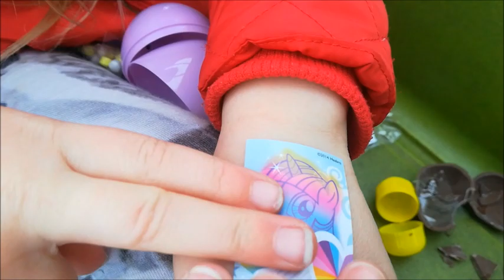Распаковка игрушек Пони и Дисней my little Pony and Disney unboxing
Мы покажем сегодня Пони  и Дисней cюрприз